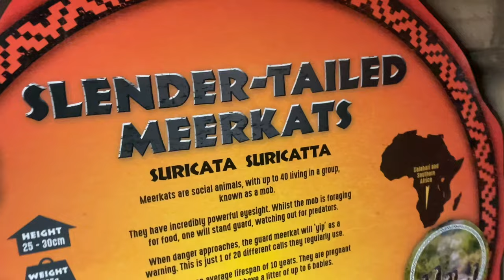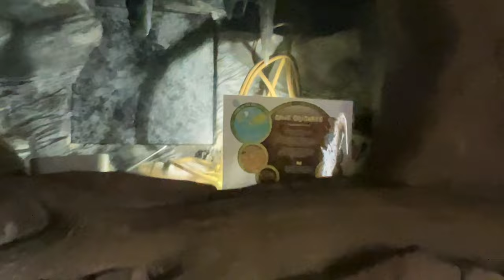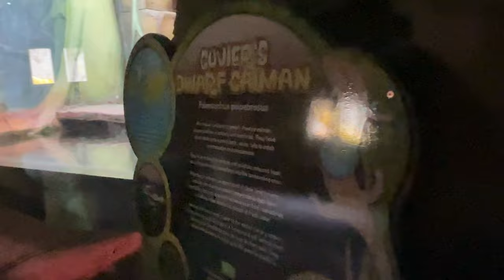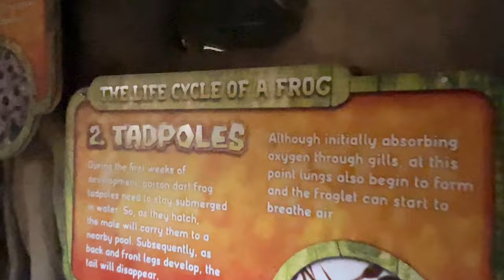Reptile River - Flamingo Land (Full Walkthrough 2023)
Several new species are now on display in Flamingo Land’s Reptile River area. This section of the zoo is part of Children’s Planet and was already home to our water monitor lizard, Burmese pythons and cane toad. As well as reptiles, amphibians and mammals can be seen there too – our porcupines and meerkats also have enclosures there. The species now on display are poison dart frogs, a blood python, mossy frogs and red-tailed racer snakes.

Hello, you appear to have stumbled across our little channel. We post vlogs, top 10s and clips from the parks we visit amongst other things. Our vlogs are chaotically thrown together with plenty of funny moments to make you laugh.